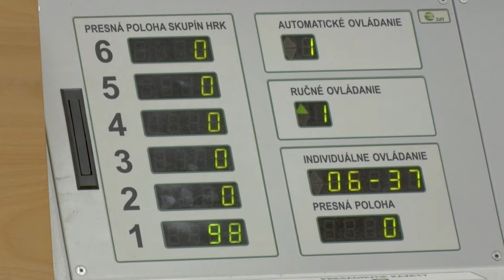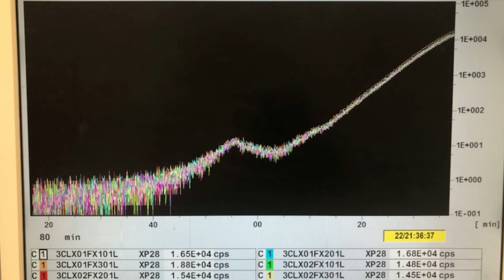Mochovce: 3. blok dosiahol minimálny kontrolovaný výkon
Dátum 22. október 2022 si Slovenské elektrárne zapíšu do kalendára ako deň, keď nový jadrový blok v Mochovciach dosiahol minimálny kontrolovaný výkon. Je to moment, keď jadrové palivo v reaktore ožilo a reaktor uvádzame do života. Na plný výkon by mal ísť začiatkom roka 2023.